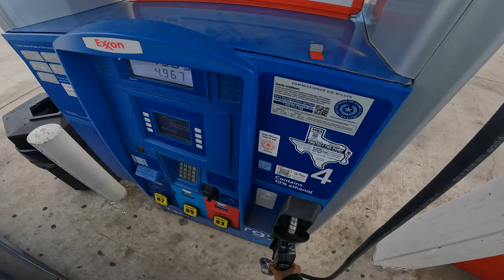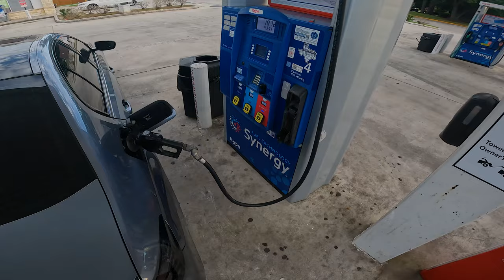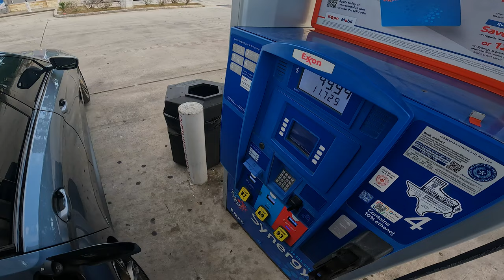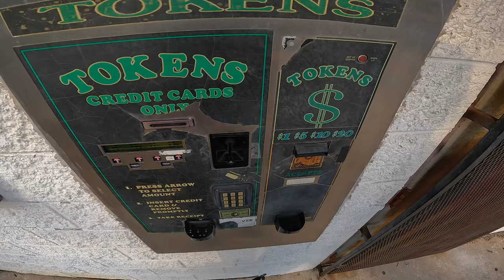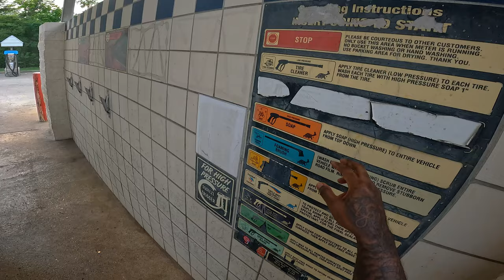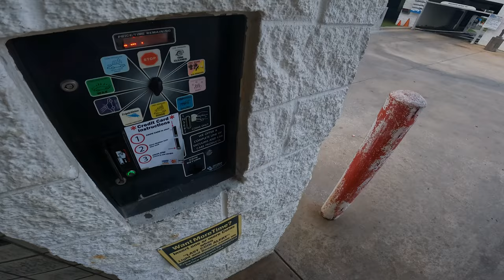POV CAR WASH ON MY G30 M550I + DRIVE